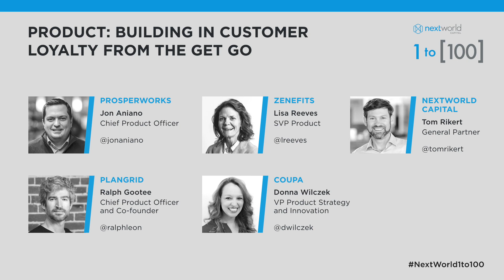PRODUCT: BUILDING IN CUSTOMER LOYALTY FROM THE GET GO (1to100 Conference)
COPPER (formerly Prosperworks) - Jon Aniano, Chief Product Officer
PLANGRID - Ralph Gootee, Chief Product Officer and Co-founder
ZENEFITS - Lisa Reeves, SVP Product
COUPA - Donna Wilczek, VP Product Strategy and Innovation
MODERATOR: NEXTWORLD CAPITAL - Tom Rikert, General Partner

1to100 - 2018 - NextWorld Capital  Conference